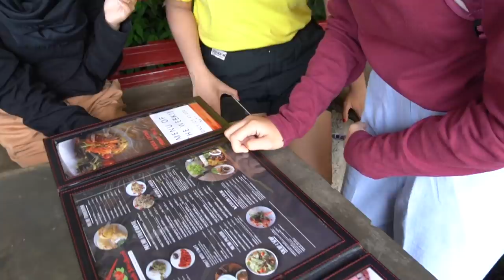ARAFAH NGINEP DI VILLA MEWAH LEMBANG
hai girls, jadi pas kemarin aku ke bandung aku nginep di villa bening lembang. dan aku juga metik strowberry di lembang loh hoho 😊😊.